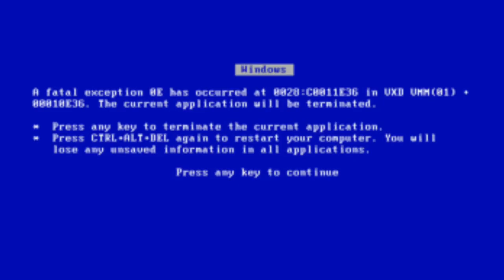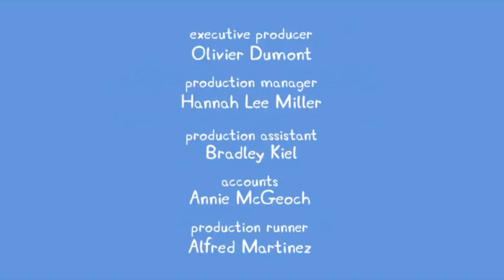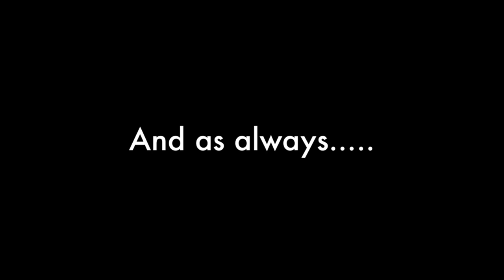Peppa Pig YTP The Ambulance (Clean)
Inspired by: Roscoe McGillicuddy check out his channel
Thanks Peppa Pig!
P.S: Thank you guys for viewing my video! Give me feedback down below. If you know any apps that are better for this stuff tell me! I love you all! Thanks!